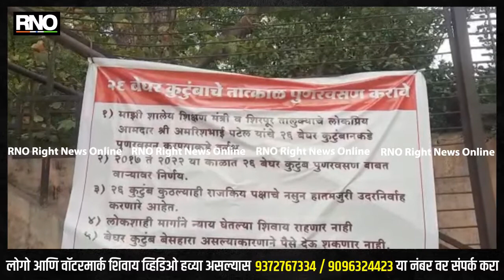DHULE | २६ कुटुंबांचे सुरू असलेले आंदोलन हे बेकायदेशीर - तुषार नेरकर (मुख्याधिकारी)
शिरपूर शहरातील उपजिल्हा रुग्णालयचा भिंतीला लागून गेल्या अनेक वर्षापासून 26 कुटुंबांचे वास्तव्य होते ते अतिक्रमण काढण्यासाठी कमल भंडारी यांनी शिरपूर वरवाडे नगर परिषद यांच्याकडे वेळोवेळी तक्रारी करून देखील त्याचा करेल इकडे पालिकेने दुर्लक्ष केले अखेर भंडारी यांनी औरंगाबाद हायकोर्ट याचिका दाखल केली होती त्यावर हायकोर्टाने 2017 मध्ये अतिक्रमण काढण्याचा आदेश दिला आदेशानुसार पालिका ने संपूर्ण छब्बीस कुटुंबांचे वास्तवात असलेले घरे जेसीबीच्या साह्याने उद्ध्वस्त केले त्या दिवसापासून या 26 कुटुंबांचे आपल्या न्याय हक्कासाठी येथील राजकीय पक्षाचे पदाधिकारी व पालिका इकडे पुनर्वसन व्हावा यासाठी विविध आंदोलने झाले तरीदेखील त्यांना अद्याप नाही मिळाला नाही 17 मे 2022 पासून सुरू असलेले 26 कुटुंबांचे आंदोलन हे बेकायदेशीर असल्याचे मुख्याधिकारी तुषार नेरकर यांनी प्रसारमाध्यमांशी बोलताना सांगितले ते म्हणाले की मा सर्वोच्च न्यायालयाने अतिक्रमण काढण्याचा आदेशात संबंधित कुटुंबाचे पुनर्वसन करा असा आदेश देखील केलेला नाही त्यामुळे त्यांच्या पुनर्वसन करण्याचा प्रश्नच उद्भवत नाही. आंदोलनकर्त्यांना दोन वेळा चर्चेसाठी बोलावले होते परंतु चर्चा करूनही त्यांचे आंदोलन सुरूच आहे पंतप्रधान आवास योजनेत फॉर्म भरण्याचे त्यांना आदेश देखील केली होती परंतु त्यांनी कुठलाही रिस्पॉन्स दिला नाही म्हणून गेल्या सात दिवसांपासून सुरू असलेले आंदोलन हे बेकायदेशीरच आहे

बाईट... तुषार नेरकर मुख्याधिकारी शिरपूर